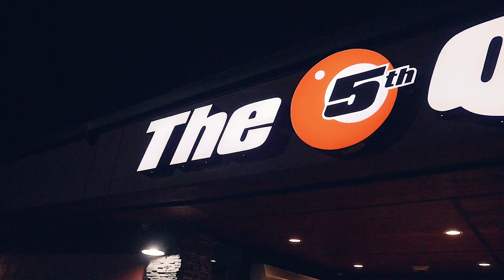Frankie J Birthday Bash at The 5th Quarter with DJ Cheatos & Nocturnal Life Entertainment LCC